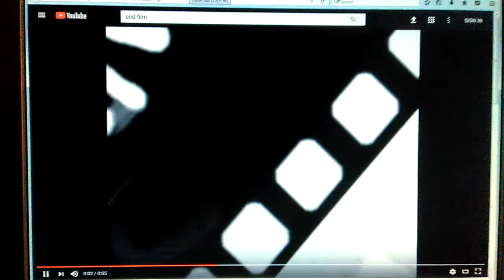The Flintstones end credits